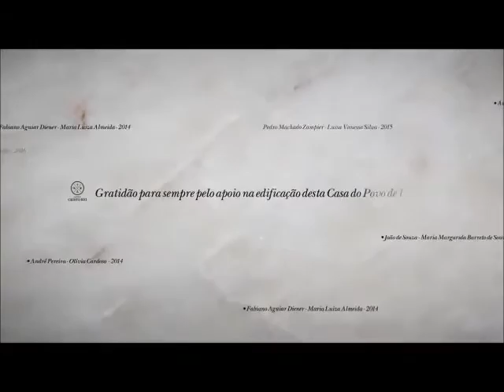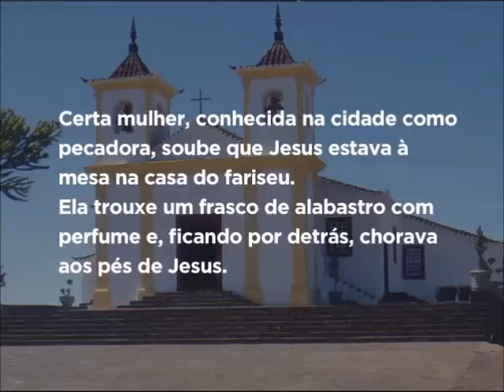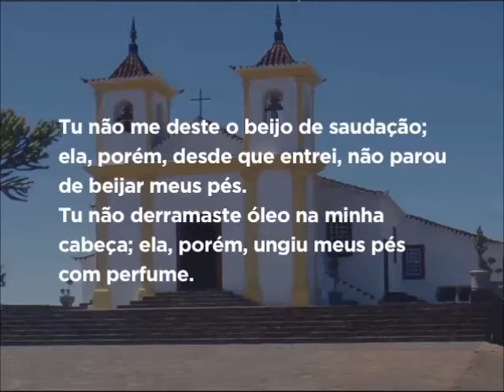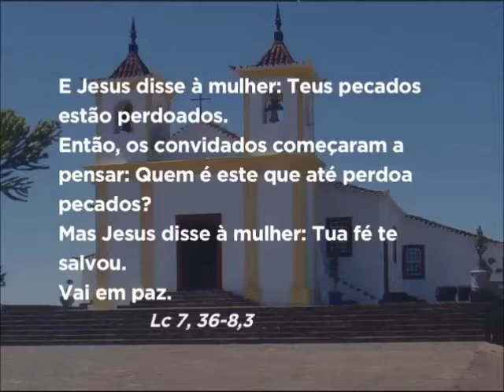Mãe Maria - 12/06/2016